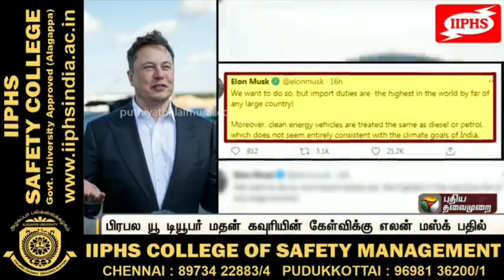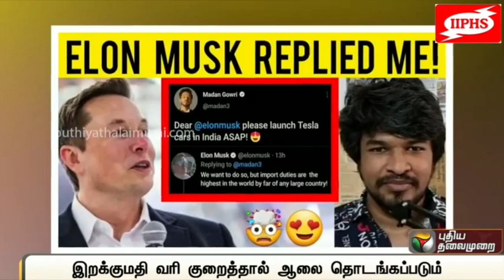We want to, but...': Elon Musk reveals what's keeping Tesla from launching in India